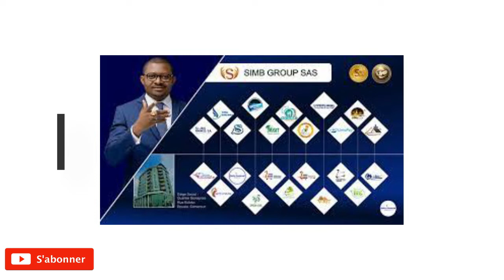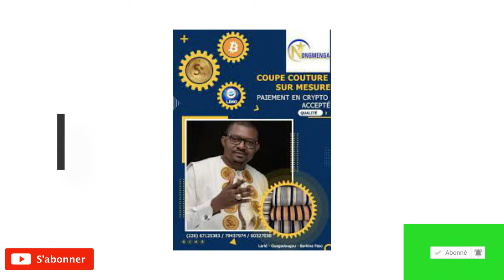Liyeplimal!!! Analyse profonde sur le système Liyeplimal et son promoteur, Emil Parfait SIMB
Salut à tous et bienvenue sur la chaîne d'information le journal D'Afrik, où vous avez accès à la une de l'information sur tout le continent🌍 et dans le monde🪐 en temps et en heure. Alors n'hesitez pas à nous suivre car l'information est clé de d'évolution ✨